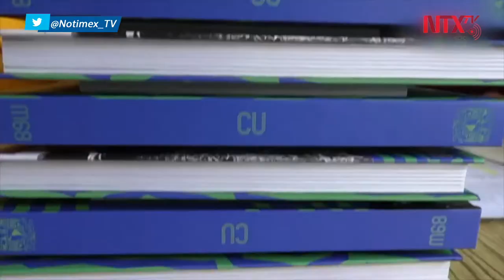UNAM inicia hoy suspensión paulatina de clases por Coronavirus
A partir de este martes, la Universidad Nacional Autónoma de México inició la suspensión paulatina de clases para evitar la propagación del Covid-19.